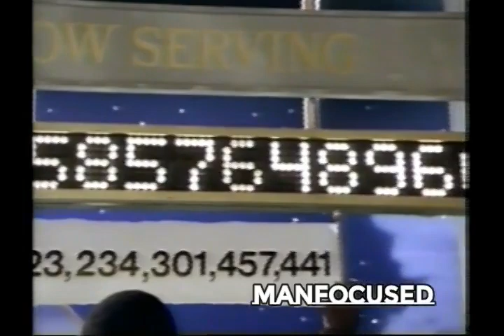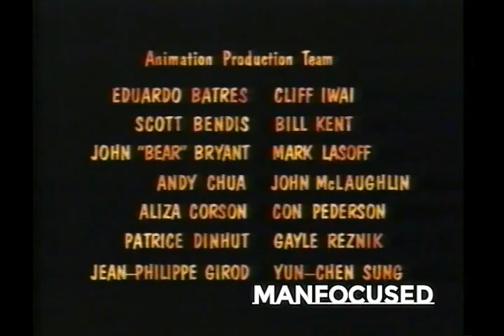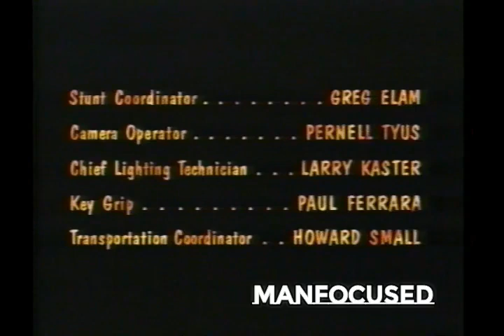Moe's World (1990) Deon Richmond, Jada Pinkett, Tisha Campbell, Duane Martin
This film was originally uploaded on my first "Manfocused" YouTube channel before it was deleted. Another YouTuber downloaded the film from that channel, covered my user name with his own, and then uploaded the film on to his channel. Synopsis: In this pilot for an unsold ABC series, "Moe's World" was a television show that aired in 1990. The show was based on Moe (Deon Richmond), an 11-year-old boy killed in a car crash. Moe's spirit lingers in the working-class neighborhood he left behind. His spirit acts as a guardian angel that watches over his family and friends.